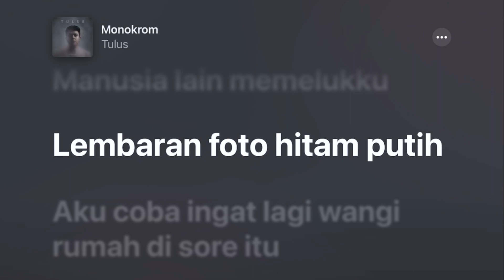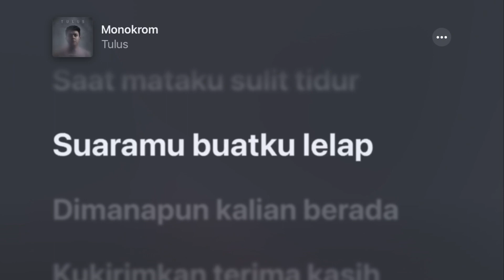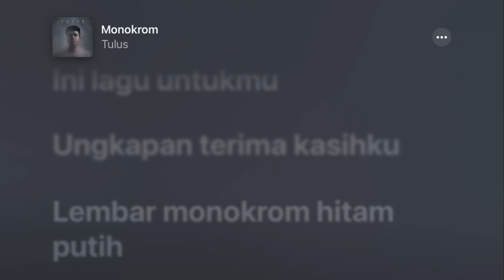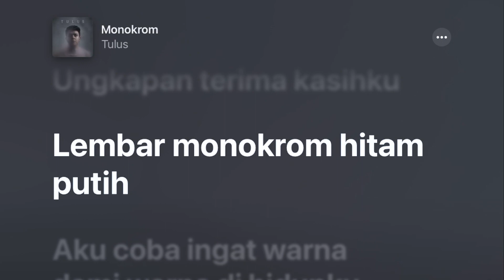Monokrom - Tulus +Lyrics +Karaoke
Tahun: 2016
Artis: Tulus
Album: Monokrom
Nada dasar: F#
Chords: F#, B, Abm, Ebm, Bbm, C#